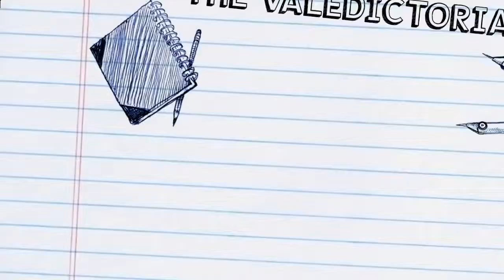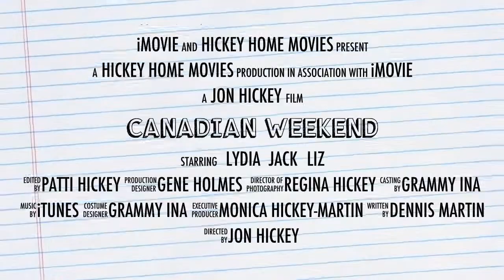Canadian Weekend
Great weekend for three great cousins.